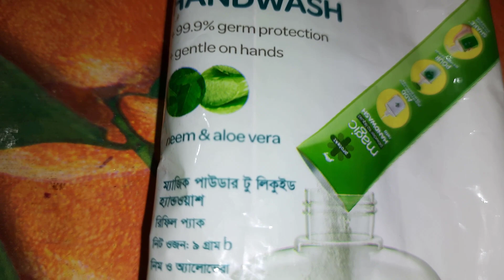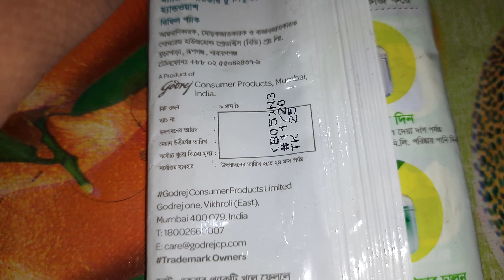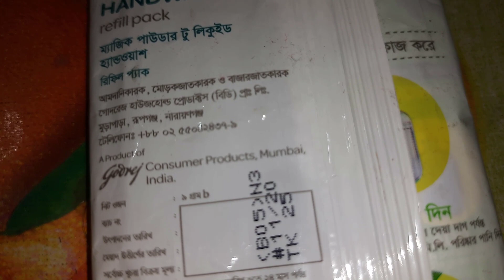কিভাবে গোদরেজ পাউডার দিয়ে লিকুইড হ্যান্ডওয়াশ তৈরী করব